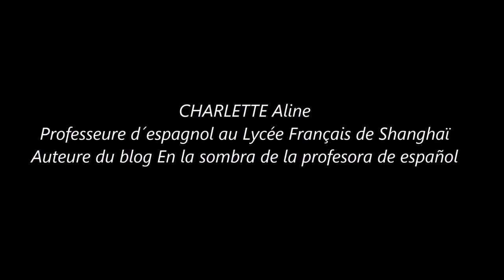La batalla de Covadonga 2 minutos de cultura